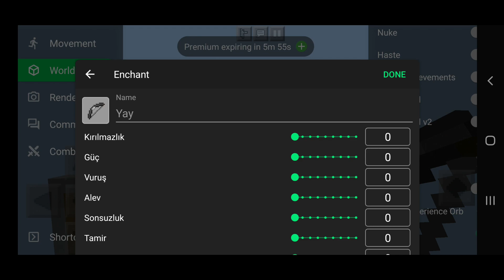ARKADAŞIMA HİLE TROLL (Çıldırdı)😱 - Minecraft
★Bu kanalda : Sky wars , bed wars , Murder mystery , Egg wars , Pvp , Hide and seek , Survival games , Herobrine Chamber , Troll , Sky block , Minerware , Master builders , Speed builders , Cake wars , Survival , Deathrun Videoları bulabilirsin.